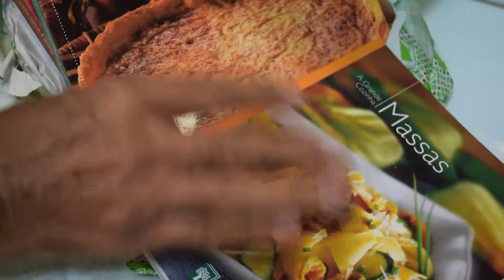COMO PRESENTEAR NAMORADOS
Saiba o que agrada aos apaixonados. Curiosidades e sugestões do que presentear para manter a paixão em alta